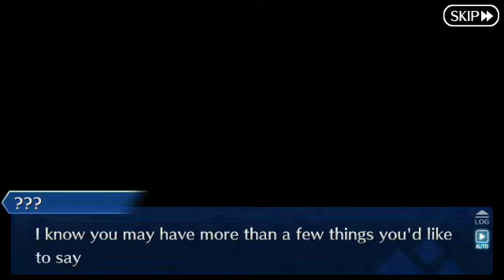[FGO NA] Saber Wars 2: Credits